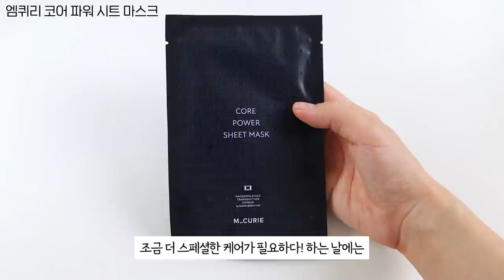[연말 EVENT] 왜 수분크림을 아무리 발라도 건조할까?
⭐ 엠퀴리 연말 특급 EVENT⭐

1. 영상에 좋아요!를 눌러주세요
2. 댓글에 엠퀴리 코어 파워 라인 제품에 대한 기대평을 남겨주세요!
3. 무려 100분을 추첨해 미니 5종 키트(7만원 상당)을 선물로 드립니다!

**신청 기간 : 2021년 12월 18일(토) ~ 2021년 12월 23일(목)
***당첨자 발표 : 2021년 12월 24일 (금)

엠퀴리 코어 파워 퍼스트 에센스 M_CURIE CORE POWER FIRST ESSENCE

엠퀴리 코어 파워 세럼 M_CURIE CORE POWER SERUM

엠퀴리 코어 파워 크림 M_CURIE CORE POWER CREAM